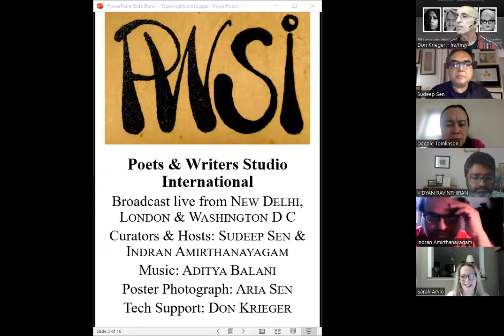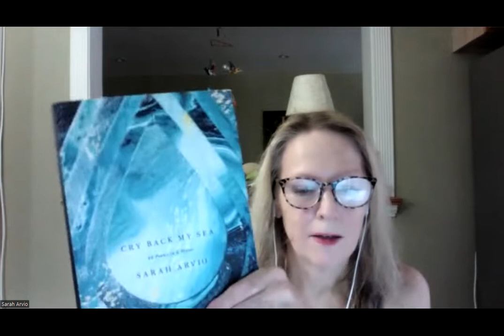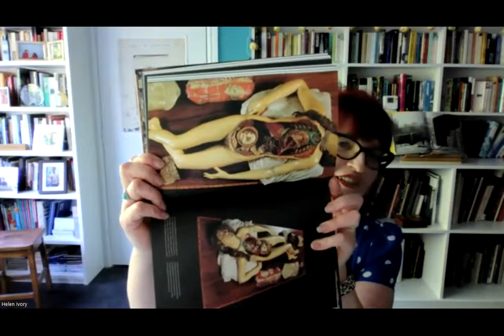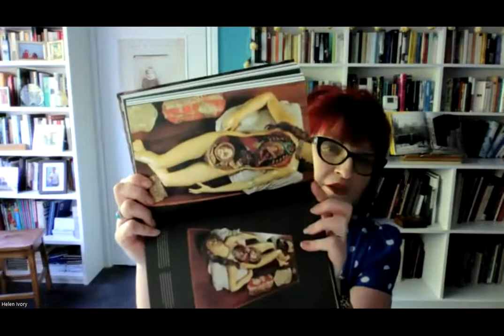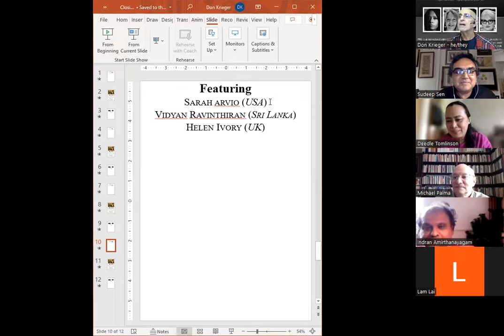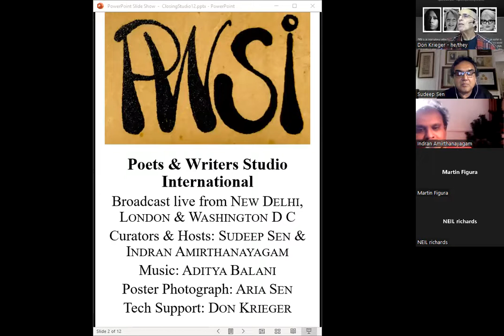POETS & WRITER STUDIO INTERNATIONAL (May 14, 2022) | hosted by SUDEEP SEN & INDRAN AMIRTHANAYAGAM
POETS & WRITER STUDIO INTERNATIONAL (May 14, 2022) | hosted by SUDEEP SEN & INDRAN AMIRTHANAYAGAM | featuring SARA ARVIO (USA), VIDYAN RAVINTHIRAN (Sri Lanka) & HELEN IVORY (UK)